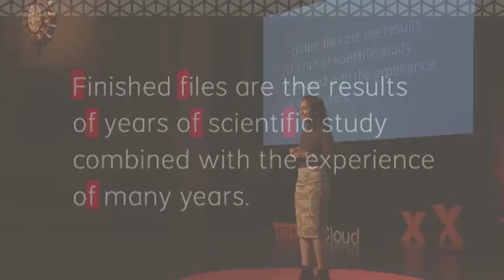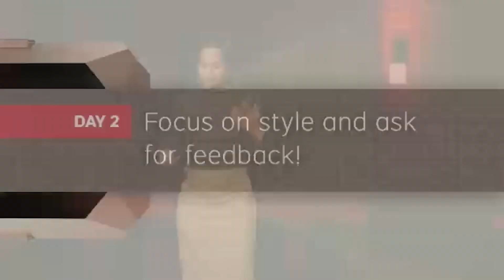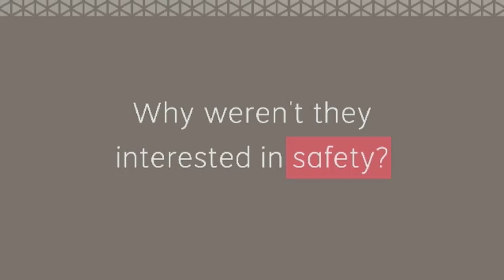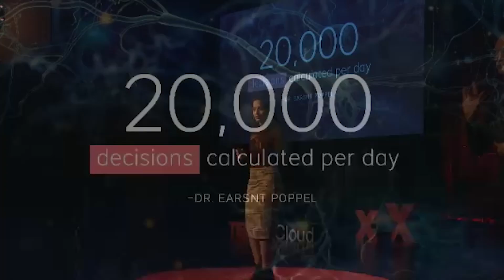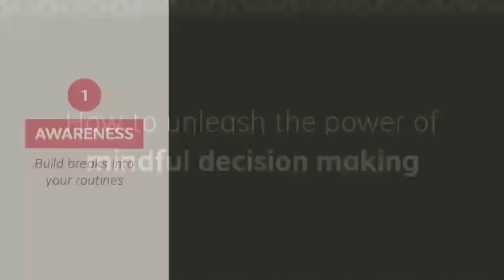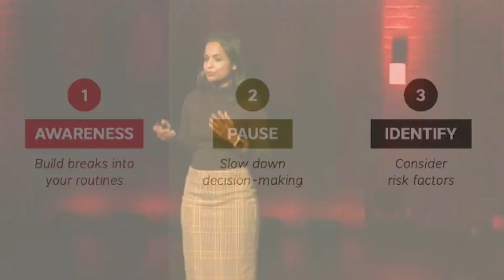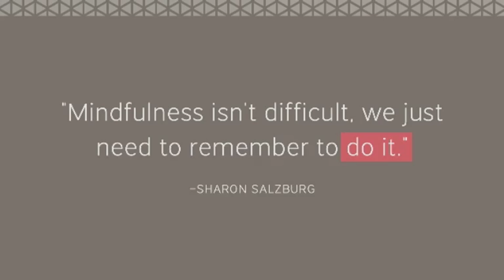From bias to mindful decision making | Kanthi Yalamanchili | TEDxStCloud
An unexpected experience at a trade show led Kanthi Yalamanchili to reframe her understanding of how we determine how we direct our attention. Kanthi Yalamanchili is the founder and CEO of Rizlet, a tech startup that aims to empower women and create chic, smart wearables that help keep them safe. Yalamanchili, who grew up in India, has had a passion for science, technology, engineering and math (STEM) since childhood. As an engineer, her research has included work on hydrogen jet propulsion and data storage. She is. on a mission to transform the personal protection device (PPD) industry. This talk was given at a TEDx event using the TED conference format but independently organized by a local community.